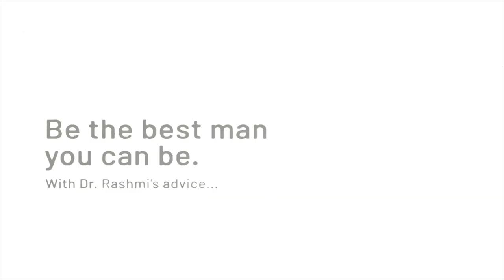Pigmentation in Men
A lot of men are really troubled with pigmentation. So a man needs to take as much care of his skin as a woman. Here are 3 things that you need to do when you have pigmentation:
-Protect yourself
-Nourish your skin
-Use a skin lightening cream.